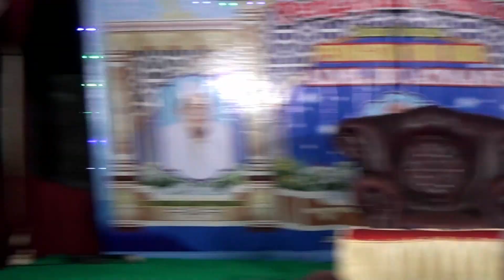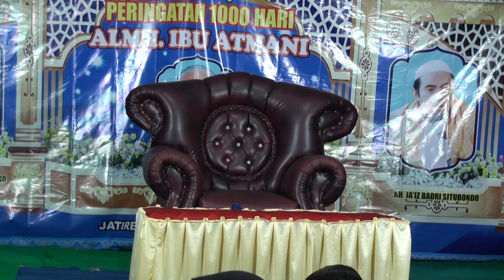Qoriq Hajatan P Sayun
Hajatan P Sayun Jatirejo Kunir